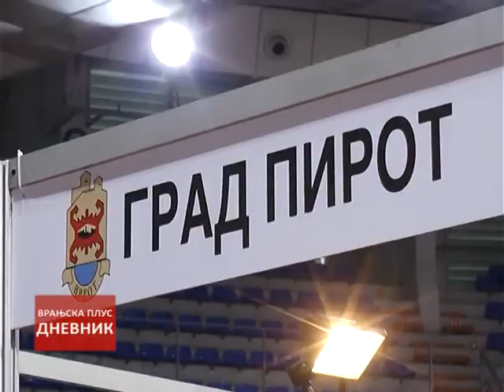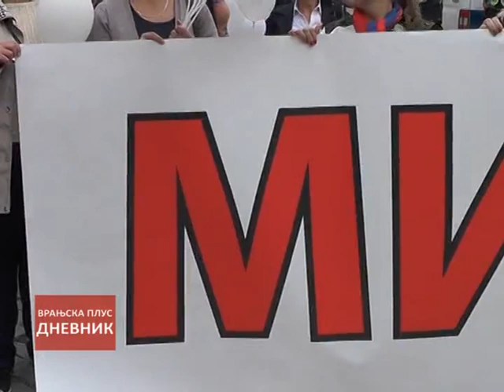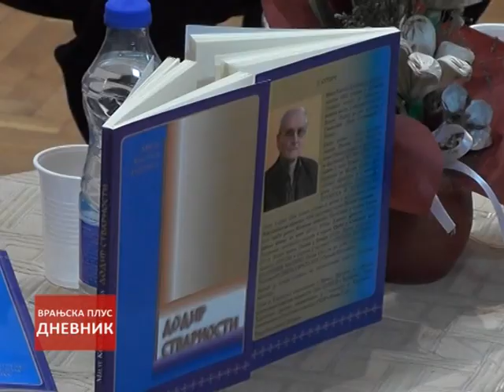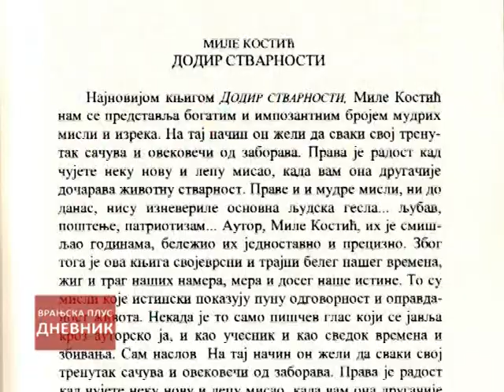Dnevnik 21 septembar 2017